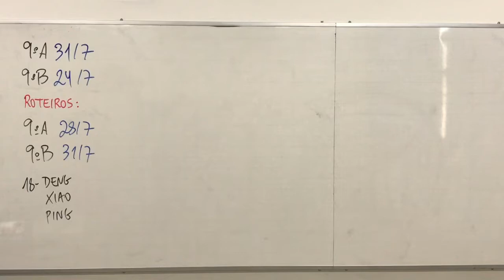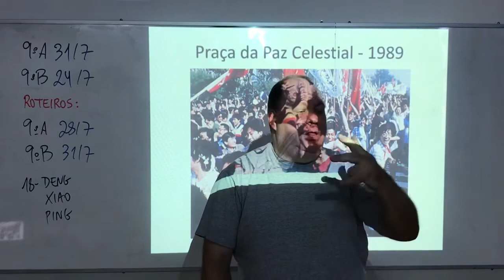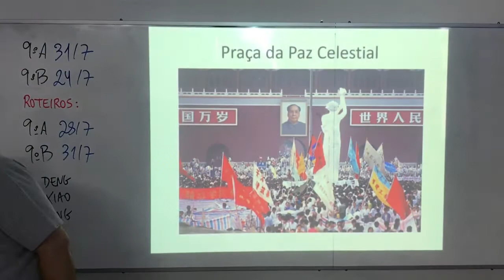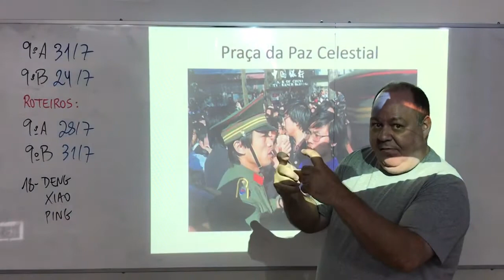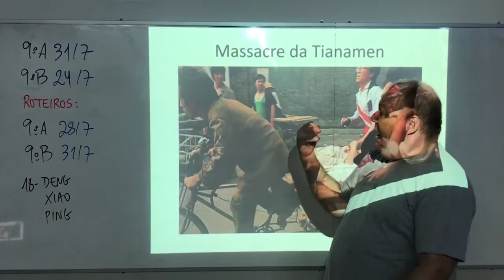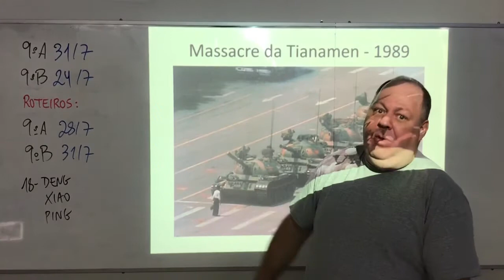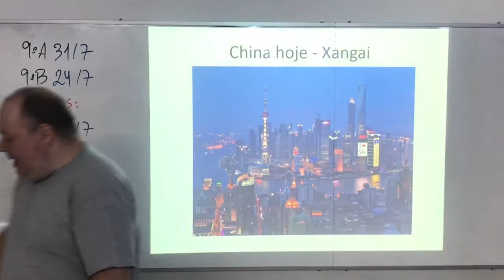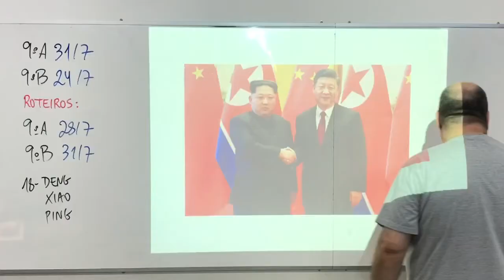GEO - Prof. Marcello - 9A - 31/7 e 9B - 24/7 - Deng Xiao Ping (parte 2) e China atual